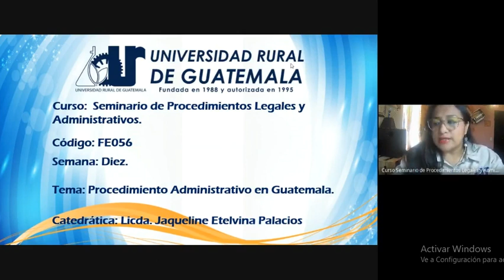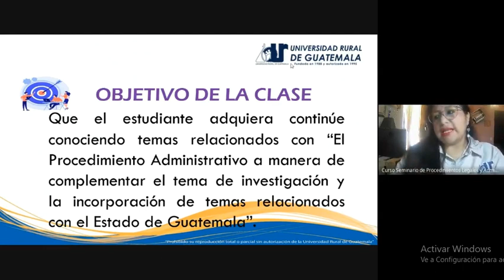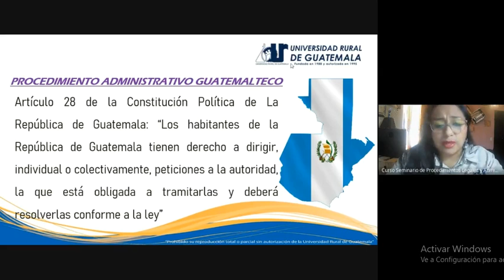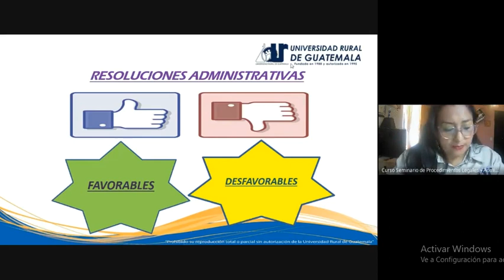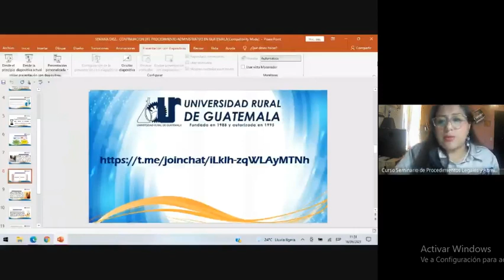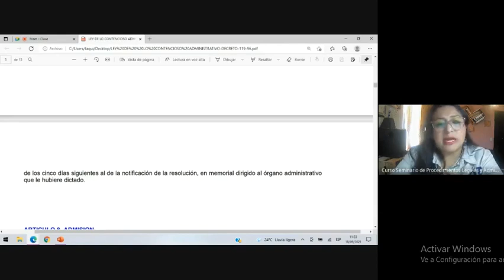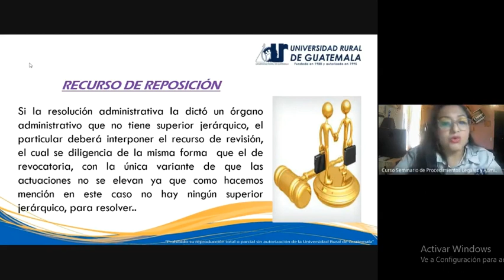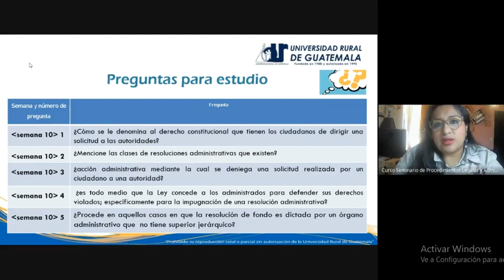Seminario de procedimientos legales y administrativos clase 10 (URG 2021)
Procedimiento Administrativo en Guatemala